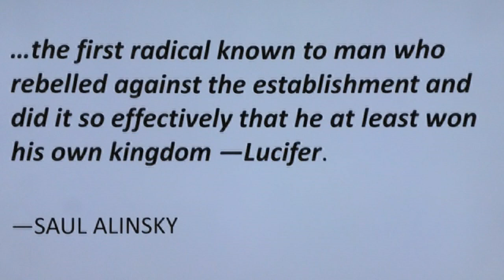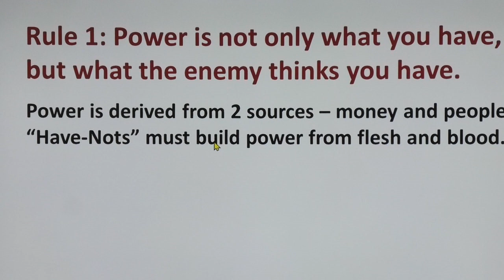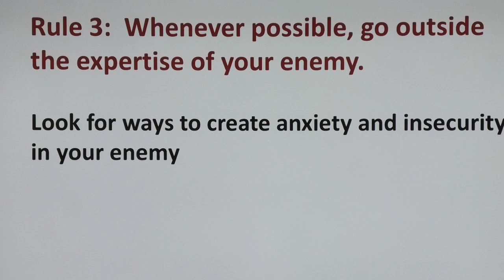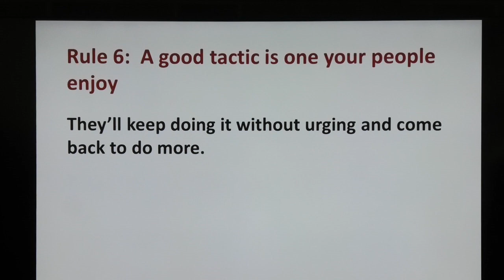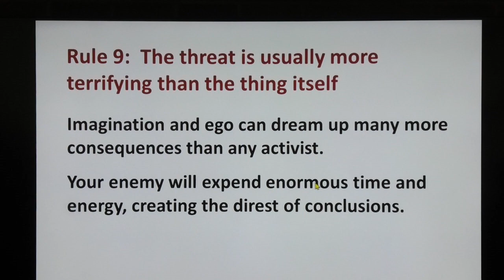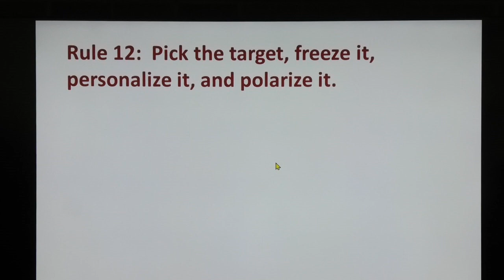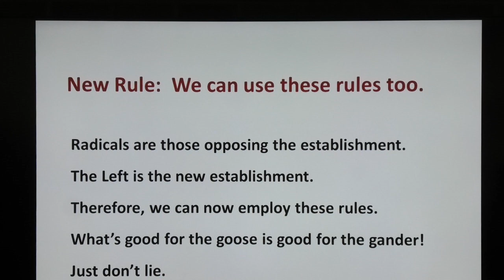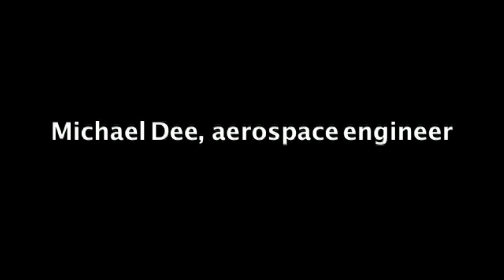Saul Alinsky explicated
Aerospace engineer Michael Dee explicates communist organizer Saul Alinsky's infamous book, Rules For Radicals.